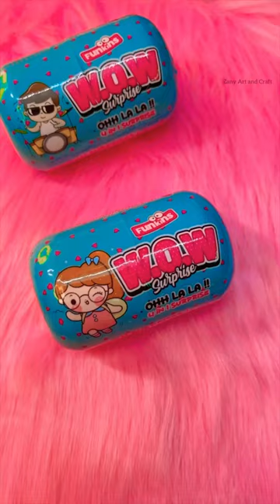Wow Suprise Box 😍🥳